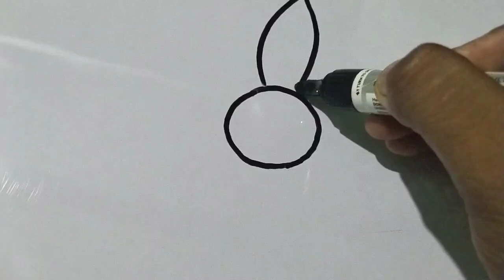O= flower drawing